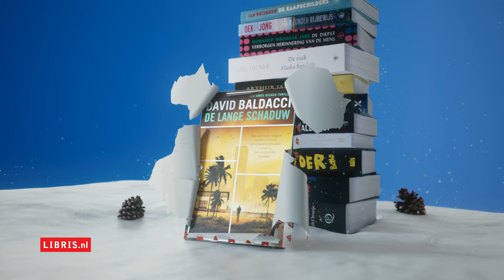Libris Campagne feestdagen TV en Radio 22070097 OLV 15s Boek 06 De Lange Schaduw